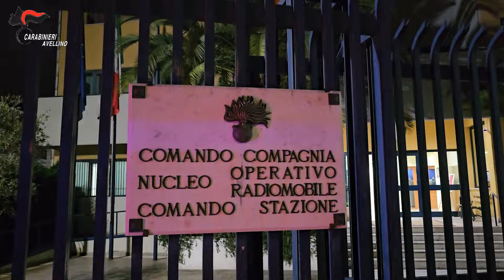Rete di spaccio disarticolata ad Avellino: la droga veniva da Scampia e Castello di Cisterna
Le misure cautelari comprendono nove arresti domiciliari, tre obblighi di dimora e tre obblighi di presentazione alla Polizia Giudiziaria.